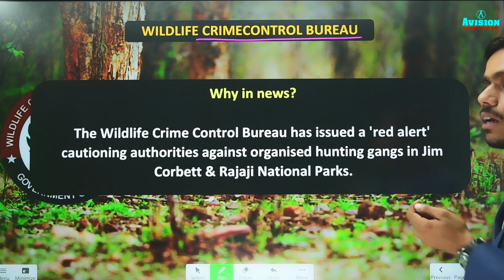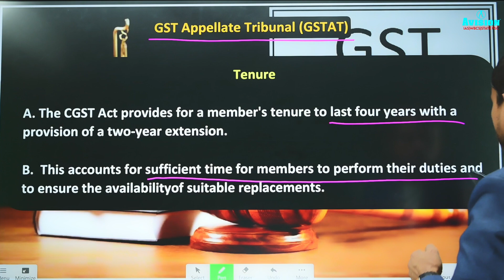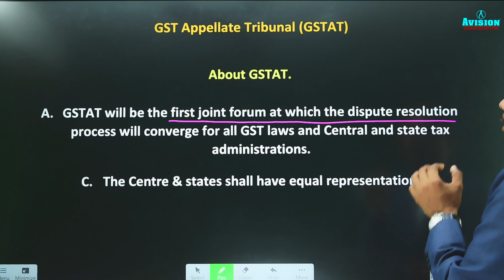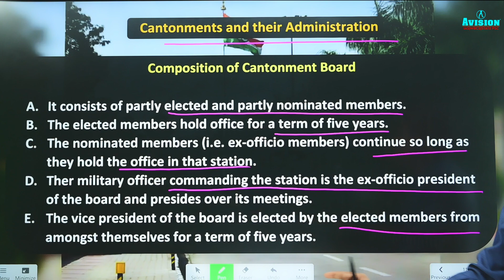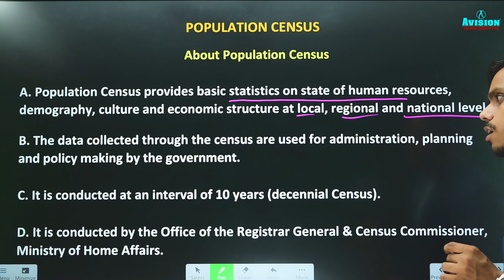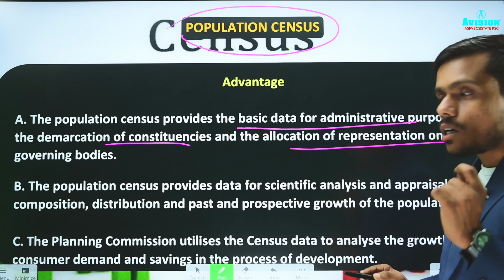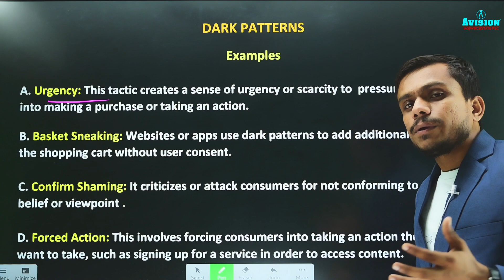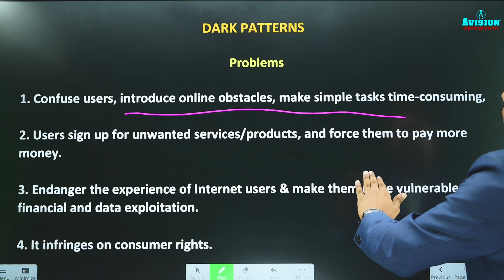6th July 2023 | Daily Current Affairs | UPSC Current Affairs By Rajat Sir - Avision IAS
6th July 2023 | Daily Current Affairs | UPSC Current Affairs By Rajat Sir - Avision IAS

Daily Current Affairs Topics for 6th July, 2023:
1- Wildlife Crime Control Bureau
2- GST Appellate Tribunal
3- Cantonments and their Administration
4- Population Census
5- Dark Patterns

Helpline number :-
➤आप हमें व्हाट्सएप भी कर सकते हैं।